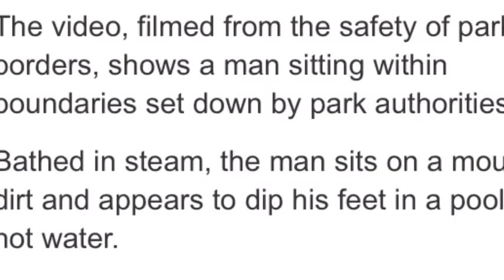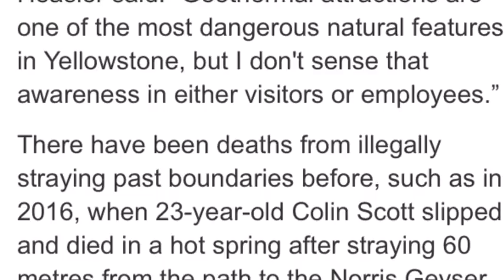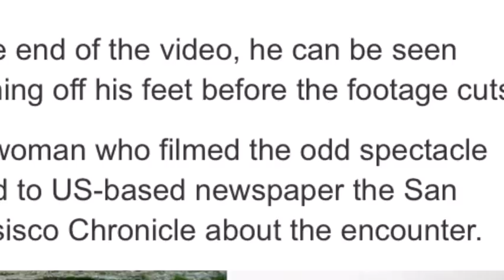Man trying to bathe his feet in Yellowstone springs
Man trying to bathe his feet in Yellowstone springs goes viral